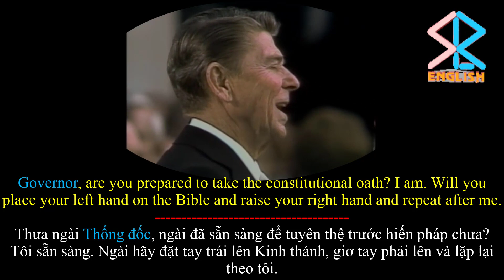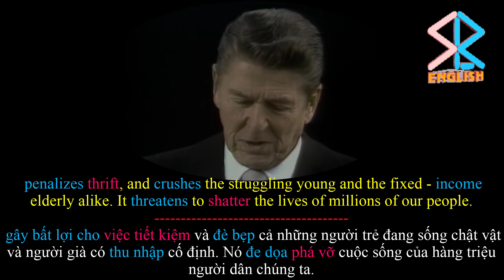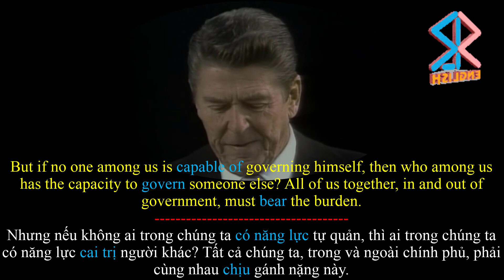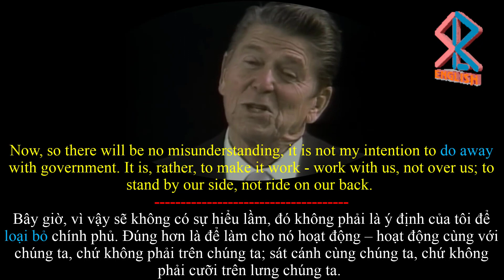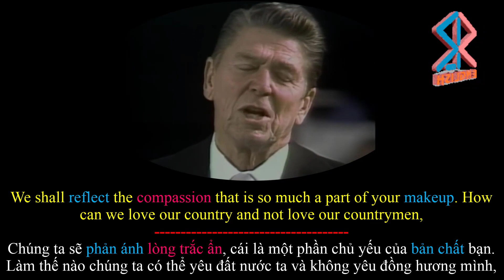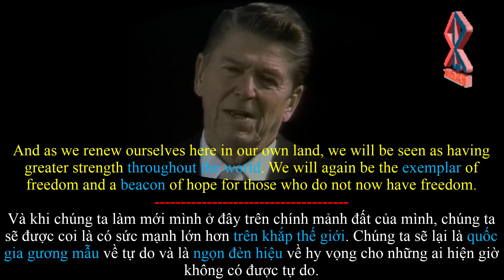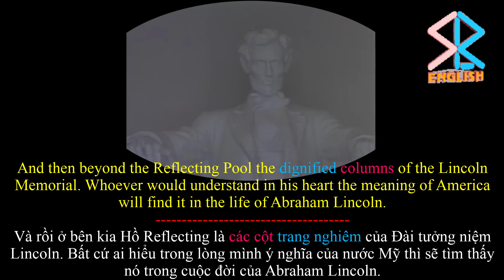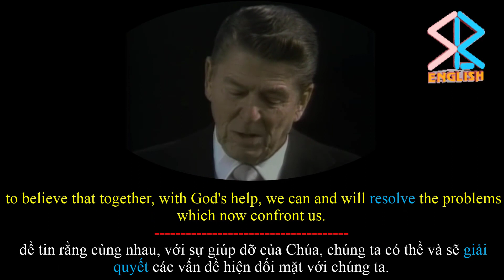40 | Ronald Reagan | Inaugural Speech | Diễn văn nhậm chức | Learn English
40 | Ronald Reagan | Inaugural Speech | Diễn văn nhậm chức | Learn English
Ronald Reagan là Tổng thống thứ 40 của Hoa Kỳ. Ông nhậm chức vào ngày 20 tháng 01 năm 1981. Ông lên nhậm chức trong bối cảnh kinh tế Mỹ bị suy yếu.

“...Chúng ta chịu đựng nạn lạm phát kéo dài nhất và là một trong những nạn lạm phát không ngừng và tệ hại nhất trong lịch sử quốc gia. Nó bóp méo các quyết định về kinh tế của chúng ta, gây bất lợi cho việc tiết kiệm và đè bẹp cả những người trẻ đang sống chật vật và người già có thu nhập cố định. Nó đe dọa phá vỡ cuộc sống của hàng triệu người dân chúng ta..."

Trong bài diễn văn ông cũng có vài dòng miêu tả về khu vực mà lần đầu tiên tính đến nhiệm kỳ của ông được chọn làm nơi tổ chức lễ nhậm chức, Mặt Tây của Tòa nhà Quốc hội.

Việt Nam được nhắc đến như là một nước có nhiều đồng lúa và rừng nhiệt đới làm nơi lính Mỹ kết thúc cuộc đời mình trong cuộc chiến.

“...Mỗi một bia đánh dấu đó là một tượng đài cho các loại anh hùng mà tôi đã nói trước đó. Cuộc sống của họ kết thúc ở những nơi được gọi là Belleau Wood, The Argonne, Omaha Beach, Salerno và nửa vòng trái đất trên đảo Guadalcanal, Tarawa, Pork Chop Hill, Chosin Reservoir, và trong một trăm cánh đồng lúa và rừng nhiệt đới của một nơi được gọi là Việt Nam...”

Ronald Reagan was the fortieth President of the United States. He took office on January 20, 1981. He took office when American economy was weakening.

“... We suffer from the longest and one of the worst sustained inflations in our national history. It distorts our economic decisions, penalizes thrift, and crushes the struggling young and the fixed - income elderly alike. It threatens to shatter the lives of millions of our people..."

“... As for the enemies of freedom, those who are potential adversaries, they will be reminded that peace is the highest aspiration of the American people. We will negotiate for it, sacrifice for it; we will not surrender for it - now or ever.
Our forbearance should never be misunderstood. Our reluctance for conflict should not be misjudged as a failure of will. When action is required to preserve our national security, we will act. We will maintain sufficient strength to prevail if need be, knowing that if we do so we have the best chance of never having to use that strength.

Vietnam is referred to as a country with lots of rice paddies and jungles where American soldiers ended their lives during the war.

“...Each one of those markers is a monument to the kinds of hero I spoke of earlier. Their lives ended in places called Belleau Wood, The Argonne, Omaha Beach, Salerno and halfway around the world on Guadalcanal, Tarawa, Pork Chop Hill, the Chosin Reservoir, and in a hundred rice paddies and jungles of a place called Vietnam...”

1. This video has no negative impact on the original works (It would actually be positive for them)
2. This video is also for teaching purposes.
3. It is not transformative in nature.
4. I only used bits and pieces of videos to get the point across where necessary.

Anh Ngữ Su-Ben/SB English does not own the rights to these video clips.